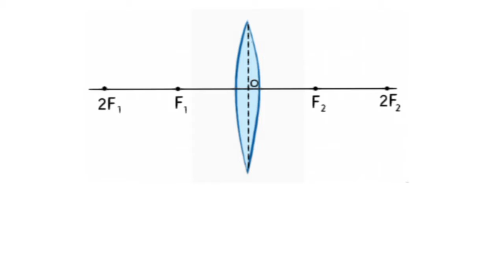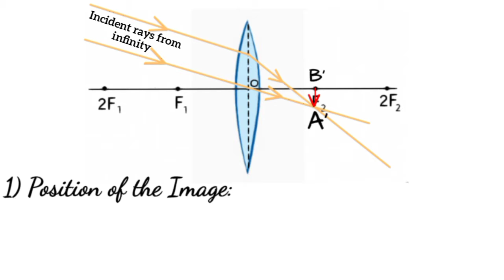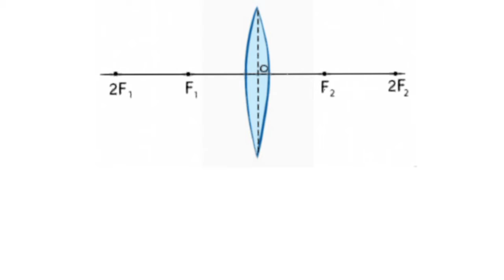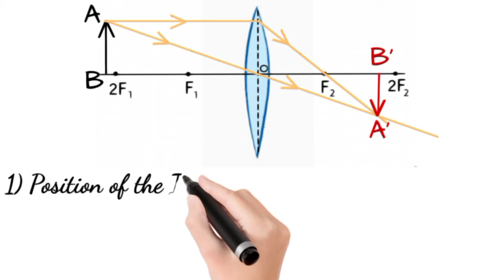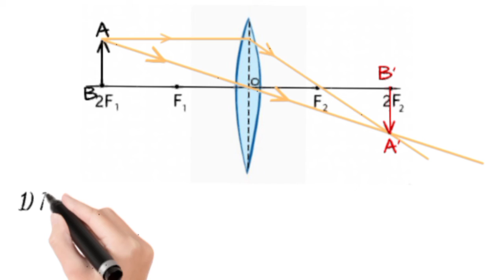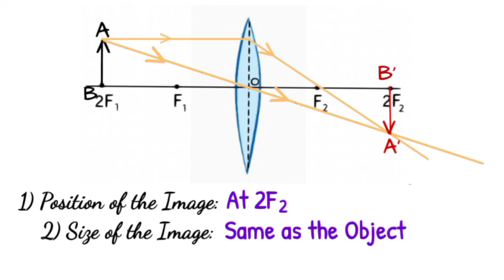Formation of image by using convex lens (Part1)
Watch this video to learn how to draw ray diagram.
This video contain image formation when position of the object is
1) At infinity
2) Between 2F1 and F1
3) At 2F1